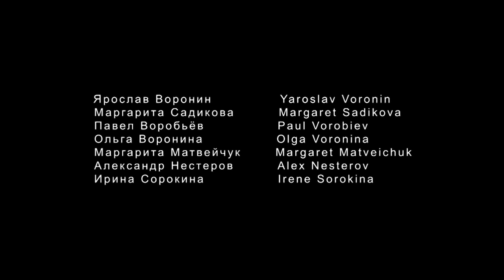Памяти Сергея Пехотского